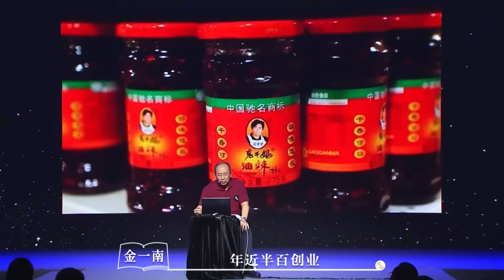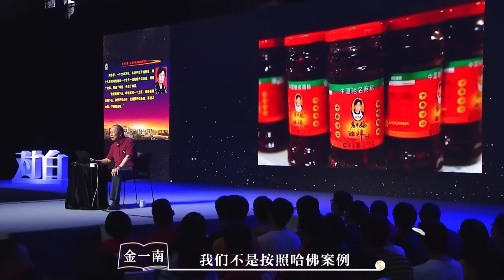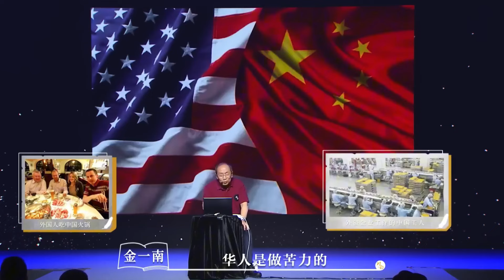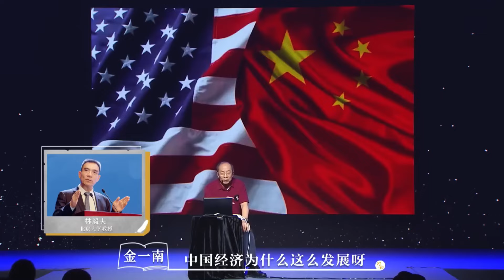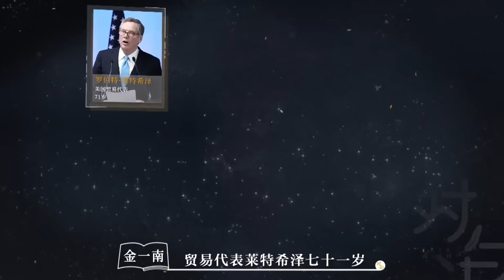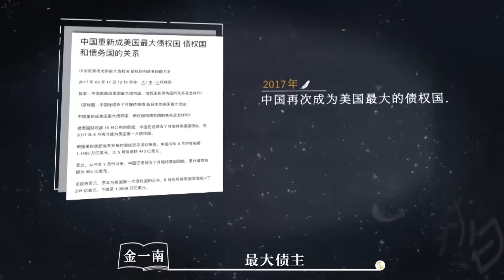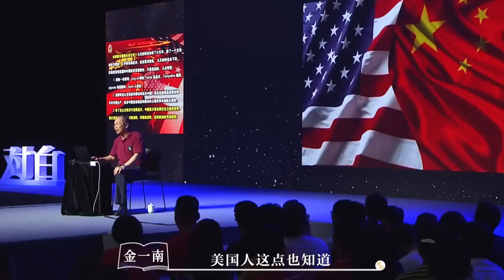這次事情閙太大！中東開戰惹毛華爲老總任正非！人差點栽在伊拉克！历史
《激荡中国》是一部围绕制度创新和技术创新这两个核心概念，从经济社会发展的视角回望与梳理历史，探寻中国进步动力与发展启示的大型纪录片。